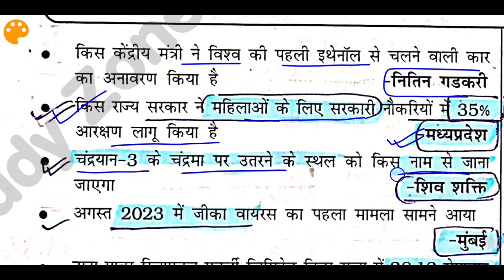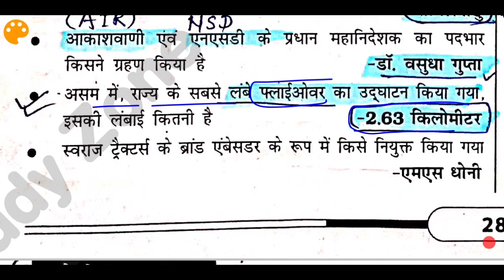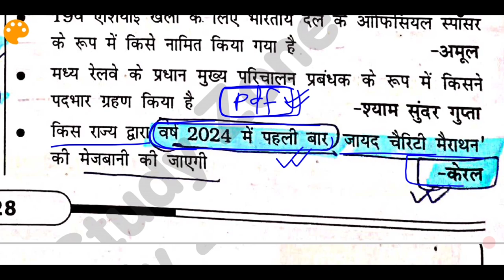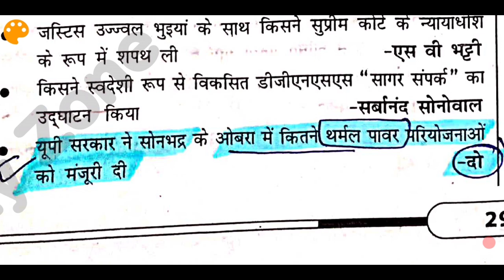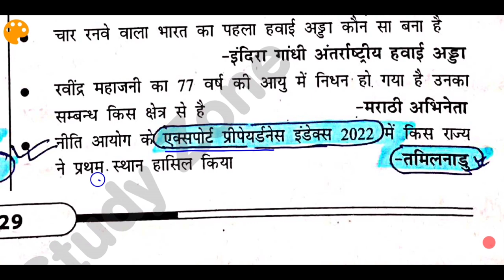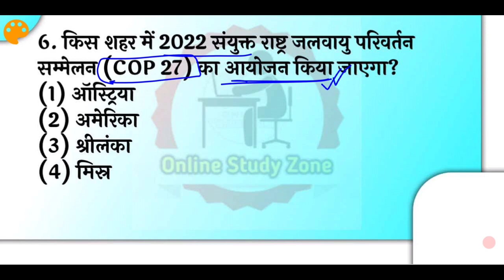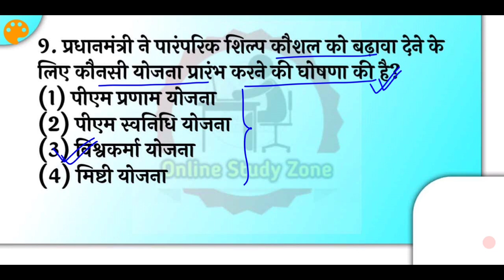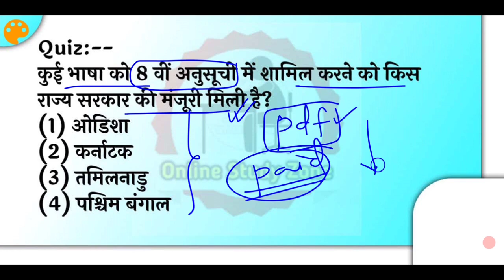15 महीनों का करेंट अफेयर्स Set - 2 | वार्षिकांक 2023 One Liner and MCQs | Online Study Zone